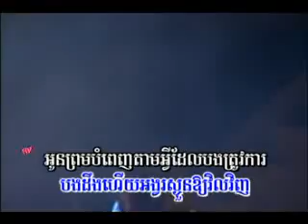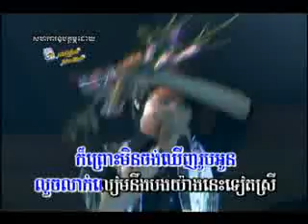Nico - Tok Oi Bong Chhea Nek Deur Cheng (M Production 2009)